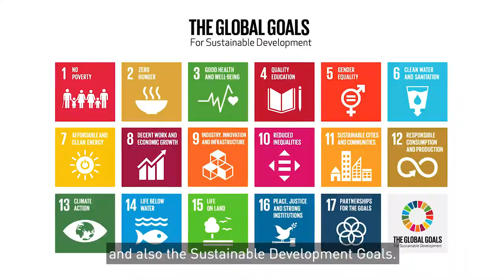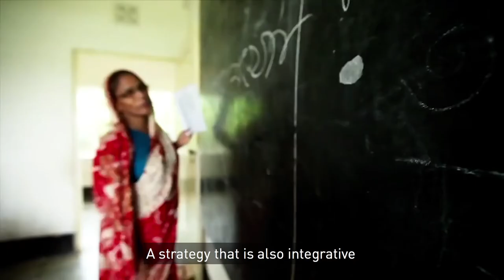“We know what we need to do” – Interview with Carmelo Abela, Maltese Foreign Minister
Developing the reactive tools at the security community’s disposal also depends on progress being made in complementary climate processes. Carmelo Abela, Minister for Foreign Affairs of Malta, understands this is a complex task, but believes strong and comprehensive partnerships can make it possible.

“So displacement as a result of climate change is a sui generous phenomenon which requires specialized approaches and also solutions that may not be satisfied simply by extending the scope of existing instruments on displaced persons. The tools that we have at our disposal are often reactive and rely on complementary processes. This is a multifaceted challenge and our response should be just as comprehensive. The upcoming climate summit will move us a step closer by seeking to achieve further convergence between climate action and also the Sustainable Development Goals.

We now need to make the switch from the diplomacy of negotiation to the diplomacy of implementation. We know what we need to do, so we need to implement what we have on the table. This should be based on a preventive strategy which is comprehensive. A strategy that is also integrative and also one that is rights-based. It is vital that we continue to address this topic at the regional and international levels. And together with Germany and our EU partners, we are determined to raise further awareness about the security challenges of climate change.”

Directed by: Anna Maria Link (adelphi). Produced by: Paul Müller-Hahl (Lichtbilder)